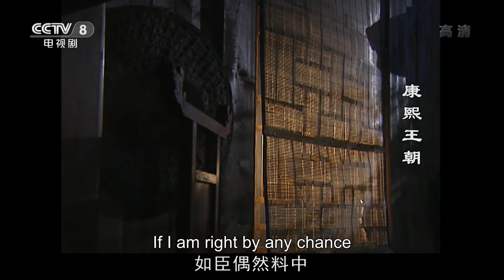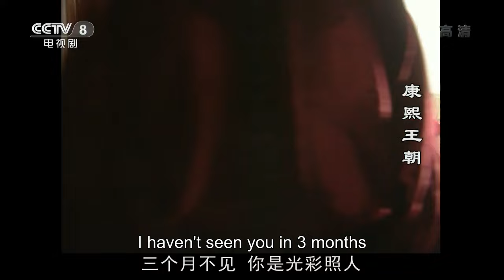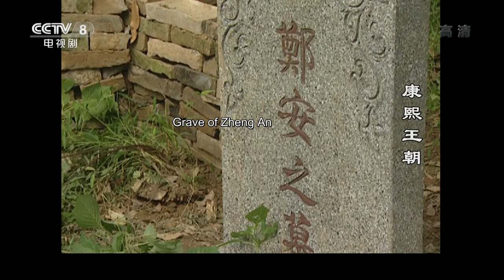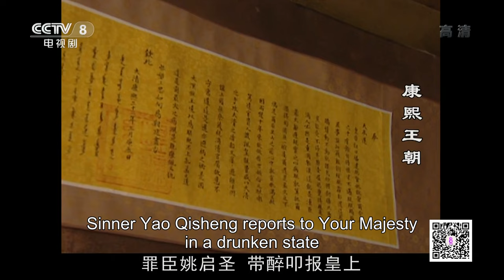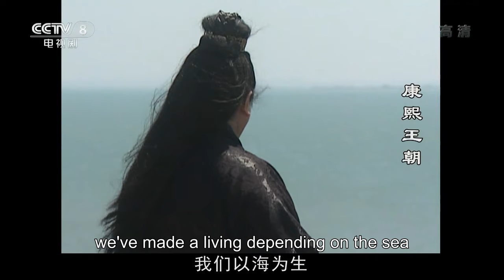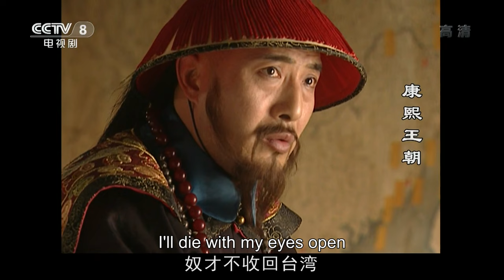[Eng Sub] Kangxi Dynasty EP.28 Mingju is sent to Taiwan as envoy but taken captive by Zheng Jing